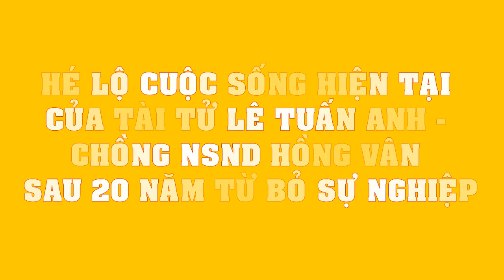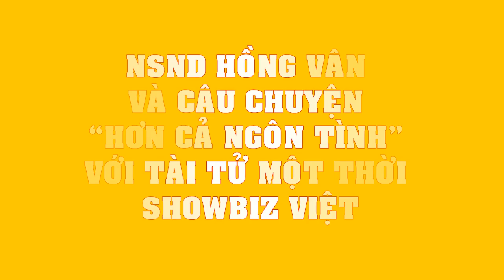Hé lộ cuộc sống hiện tại của tài tử Lê Tuấn Anh Chồng NSND Hồng Vân sau 20 năm từ bỏ sự nghiệp